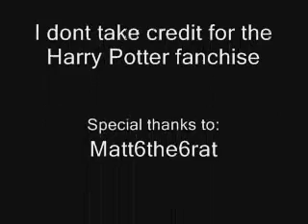Harry Potter Pivot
FYI, this is old. I am better than this up to date.